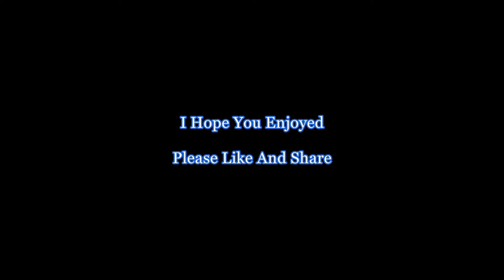NL Video 36(Newfoundlands Summer 2015)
Aug 1st/15